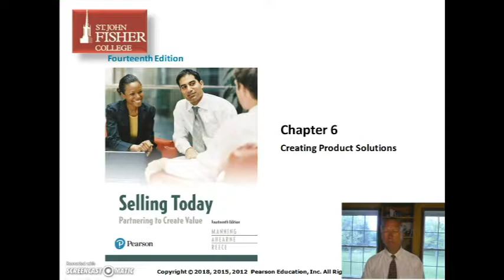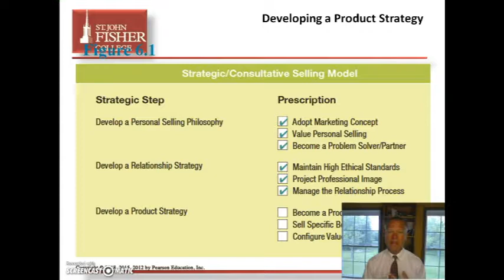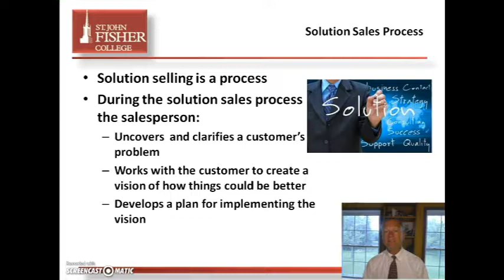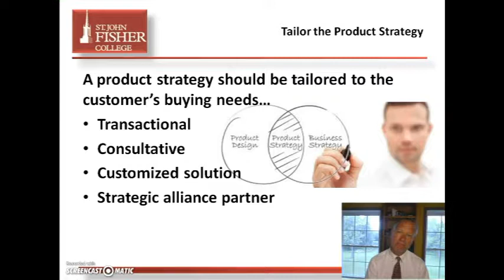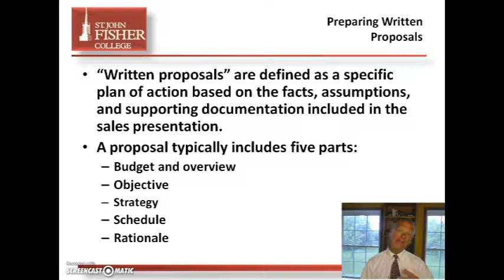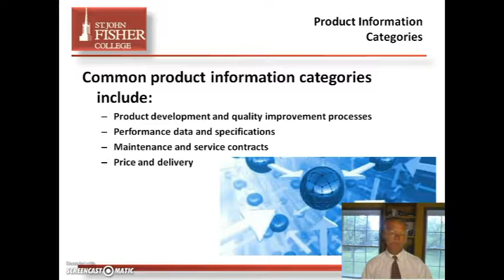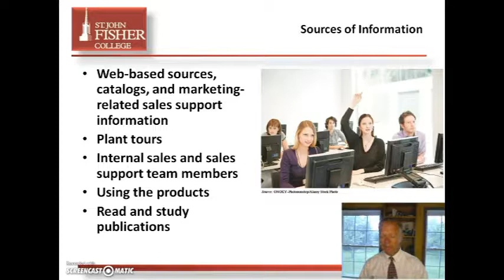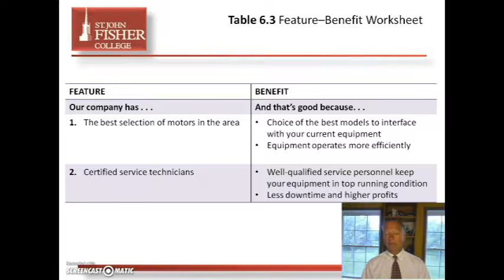Chapter 6 Video Lecture